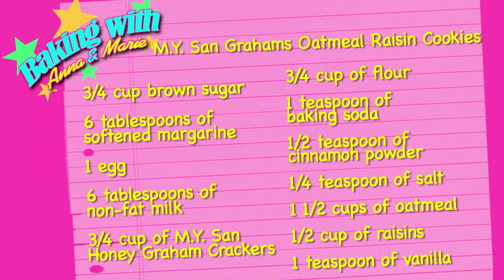Baking with Anna & Marie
M.Y. SAN Grahams Oatmeal Raisin Cookies. Feeling expert sa dessert! for the ingredients and preparation procedure.